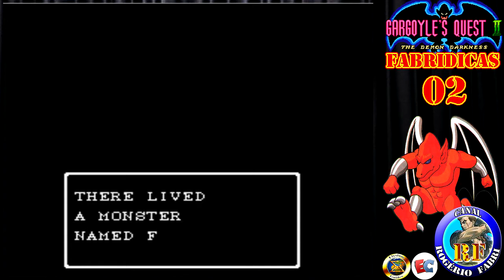Fabridicas #02 - Iniciar com 9 vidas e todas as magias - Gargoyle´s Quest 2 (NES) - Rogério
Salve salve amigos !! Trago a vocês mais um vídeo referentes as Fabridicas, o 2° ! Hoje vamos de Gargoyle´s Quest 2 para NES, onde mostro uma senha (password) que permite o jogador iniciar o jogo com 9 vidas e todas as magias. Bom hein !! Então clique aí e confira mais essa dica, deixe seu comentário do que achou e compartilhe, se quiser mandar sugestões, deixe nos comentários tuso certinho, versão do jogo, a dica, assim eu posso testar e dando tudo certo, poderá aparece aqui no quadro !! Abraço a todos e FUI !!

Comentem, Compartilhem e
Divirtam-se !!!